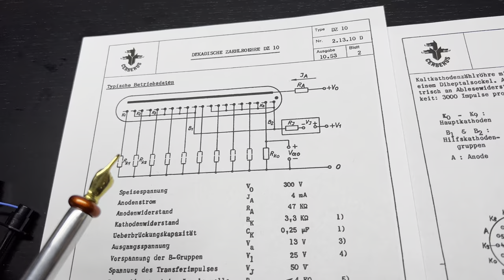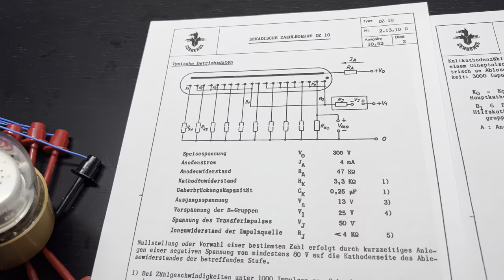Betrieb der Dekadischen Zählröhre (Nomotron) DZ10 von Cerberus